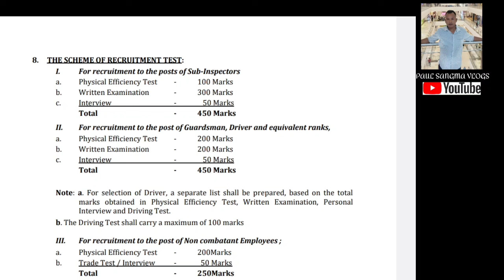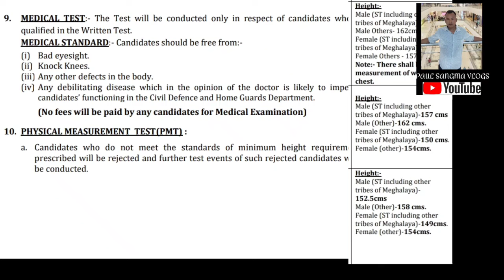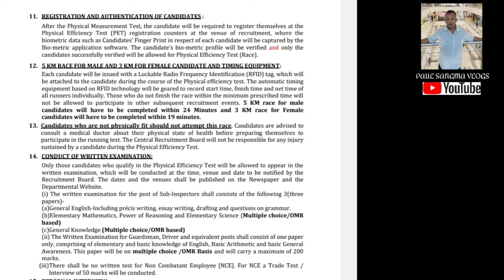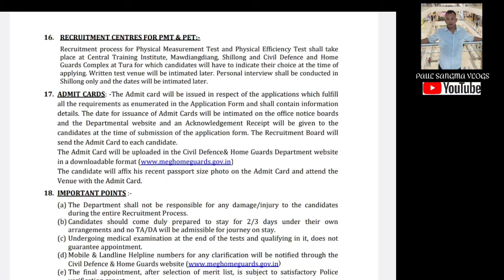MEGHALAYA CIVIL DEFENCE AND HOME GUARD PET BA RUNNINGKO BANO KATATGEN ARO GPIN UI'ATANIRANG